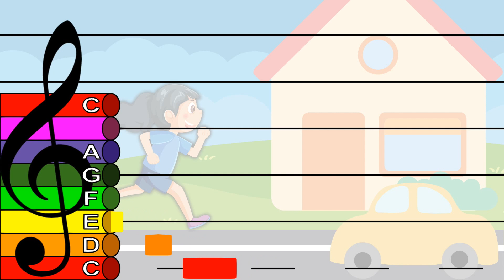Little Liza Jane (Easy Version) - Treble Clef Boomwhacker Play Along